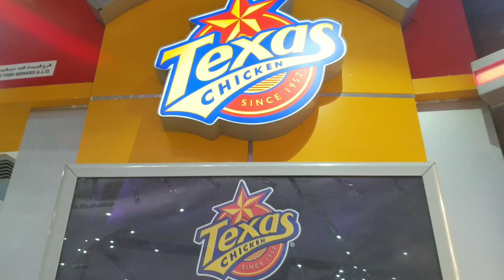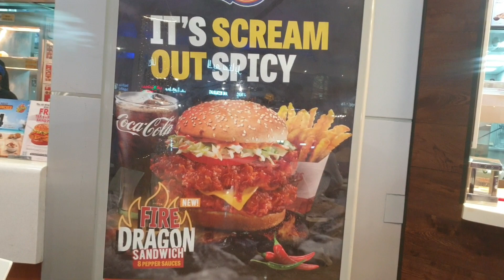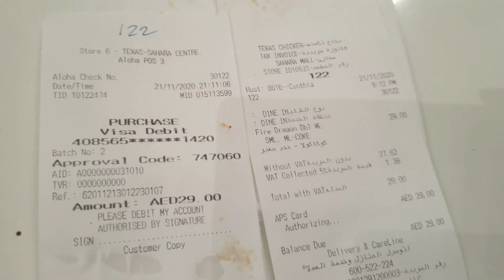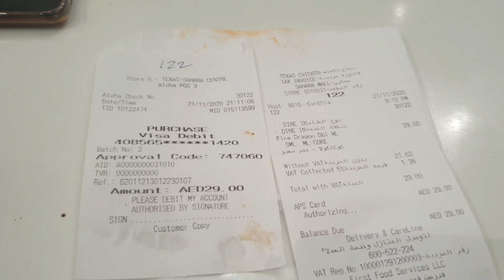Scream Out Fire Dragon Sandwich Challenge by Saanvi